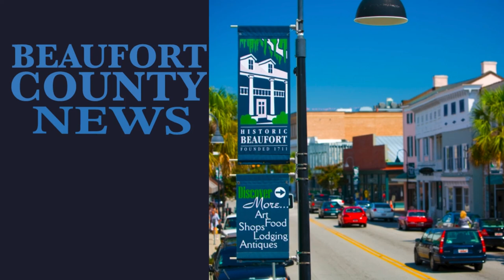BEAUFORT COUNTY NEWS | HEADLINES | APRIL 3, 2024 | Watch LIVE @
The Beaufort County News Headlines presented by Matt Goldin
STORY 1

A hearing will be convened in Port Royal concerning a company’s appeal of the town’s suspension of its license to do business in the town.

Harbormasters International, which specializes in the design and construction of floating dock systems, has been manufacturing large docks at the Port of Port Royal for several months on a site owned by Safe Harbor Marinas, which is planning to construct a large marina on Battery Creek. Those docks have been controversial, with residents and the town complaining about what they contend is an unauthorized heavy industrial use of the property. The docks being built at this point, the town adds, are not intended for the Port Royal marina project but for use at other Safe Harbor facilities.

  On March 20, the town sent Safe Harbor a “determination letter” that ordered it to stop building the docks. The letter said that dock manufacturing was not “light industrial” and potentially dangerous, and not allowed in the “planned unit development.”

STORY 2

Former Beaufort County Parks and Recreation Director Shannon Loper will attend a hearing in October 2024 in Columbia to answer for five counts of Use of Official Position to Obtain Economic Interest, according to a letter sent by the S.C. State Ethics Commission.

The letter was sent to the complainant – known to The Island News but who wishes to remain anonymous – stating that the State Ethics Commission has determined that there is probable cause to convene a formal hearing into the matter.

The complainant filed several complaints with the State Ethics Commission about Loper in 2023 – this letter is in response to one of them.

***STORY 3

 Brigadier Gen. Will Wilburn made a trip on March 19 to visit the campus of John Paul II Catholic School in Ridgeland, helping students learn more about cybersecurity, a school news release said.

Wilburn, a deputy commander of Marine Cyber Forces, is currently stationed at Fort Meade in Maryland. The summit is a two-day event for IT professionals who work with Microsoft technology.
Wilburn helped the students understand the importance of his profession.

STORY 4***

The Palmetto State is running short staffed in one of its most vital professions: nursing. Can enough nurses be trained to fill the openings? And what can South Carolina do about it?
Nationwide, a nursing shortage has become apparent since COVID-19 hit, causing many to leave the field due to stress and burnout. Even before COVID-19, South Carolina was struggling with staffing, and the pandemic made it worse. South Carolina is one of the states with the most significant scarcities. It will need an estimated 10,400 nurses to meet the demand through the end of the decade.
Faculty shortages at nursing schools across the country has been raised as an issue. According to American Association College of Nursing report on 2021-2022 Enrollment and Graduations in Baccalaureate and Graduate Programs in Nursing, U.S. nursing schools turned away 91,938 applications from nursing programs in 2021 due to a lack of faculty, clinical sites, classroom space, clinical preceptors, and budget constraints.